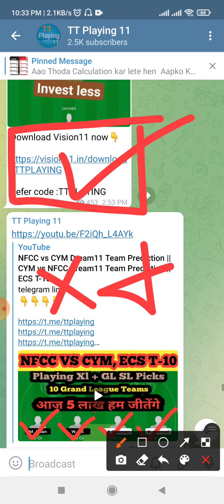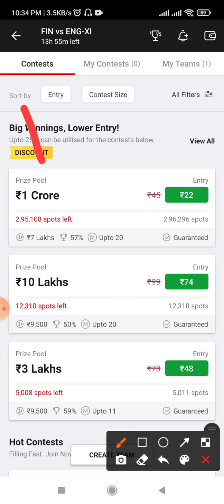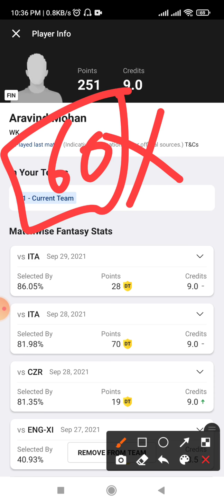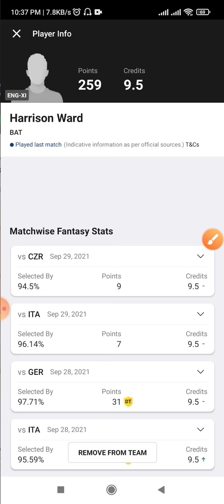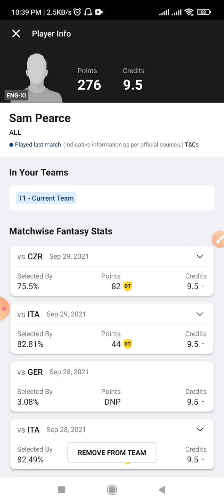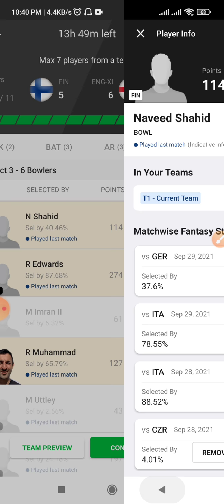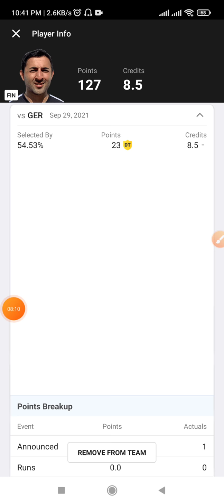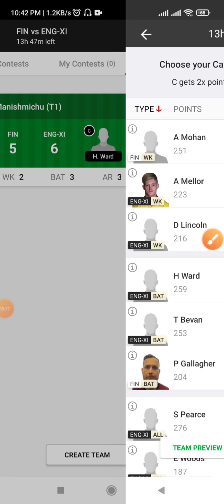FIN vs ENG-XI Dream11 Team Prediction || ECC T-10